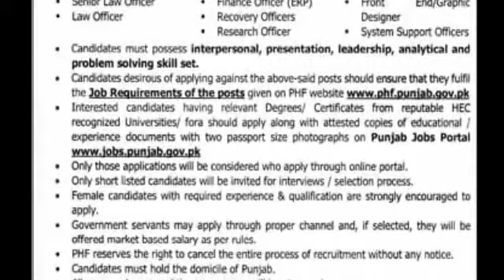Punjab Health Foundation jobs | Health department jobs | daily jobs | apply online